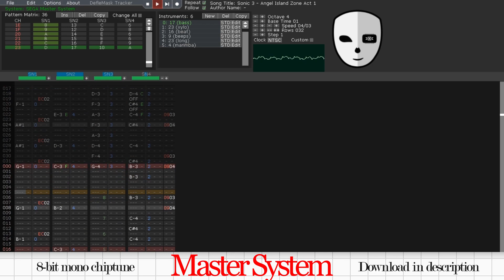Sonic 3 - Angel Island Zone Act 1 (Sega Master System Remix)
8-bit chiptune demake of "Angel Island Zone Act 1" from Sonic 3 & Knuckles, compatible with the Sega Master System and Sega Game Gear consoles.

Feel free to use it for your videos or fangames.
WARNING: MP3s are twice as loud as in the video.
NOTE: You need a VGM player to open the VGM file, and the DMF is only for DefleMask.

Technical info
·System: Sega Master System (mono) / Sega Game Gear (stereo)
·Soundchip: SN76496 (PSG)
·Total PSG channels active: 4
·PSG channel 4: 3-tone white noise
·PSG volume macros loaded: 5
·Tempo: 128.57 & 150 BPM (NTSC, speed 04/03 & 03/03)
·Program: DefleMask Tracker v0.12.0
·Time in development: 3 days
About the song:
...should've written something while I was making it. Well, what I can mention about this is that it took longer than normal to make because of the tempo. Yes, the tempo is hard to do, you might not have known that. I used to adjust the tempo by changing the Herz speed, 'cus that's something DefleMask lets you do, but after some time of recreating VGMs in it and understanding how the clock speed works, I'm never doing that again and I'll be sticking to NTSC instead. I had to readjust the tempo for this after that decision, and doing that is kinda tricky, it works by changing the speed of some parts by skipping spaces, to say it simply, so I had to find what spaces were good to skip and how many times I had to to properly get the right tempo again, and the good news is that I actually got the tempo closer to the original than with the Hertz adjustment.

About the picture:
Nearly all of it is from Turquoise Hill Zone from Sonic Triple Trouble. The blue rock, "logs" (blocks) in the waterfall and the tree leaves are from Sonic 1 SMS/GG. The monkey badnik and the coconut were drawn by me.